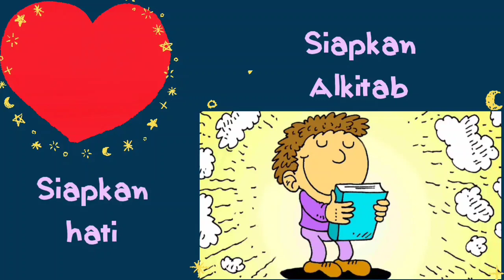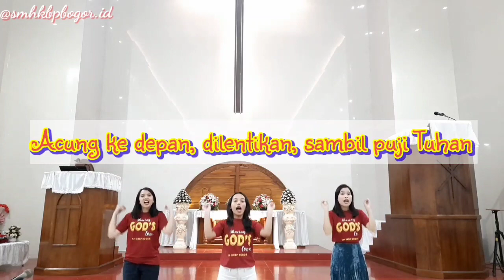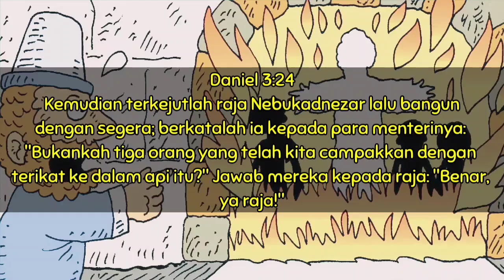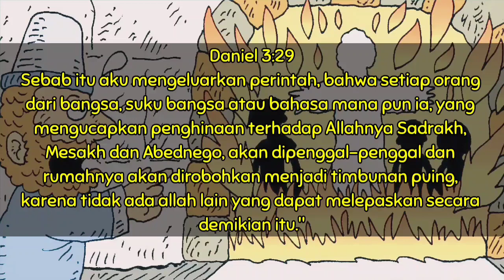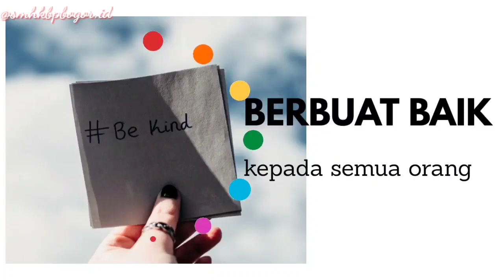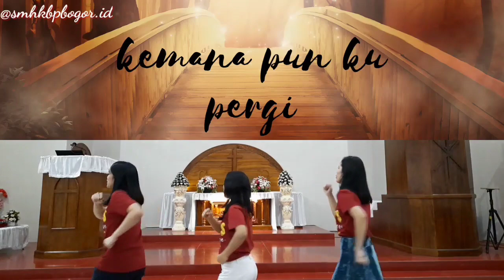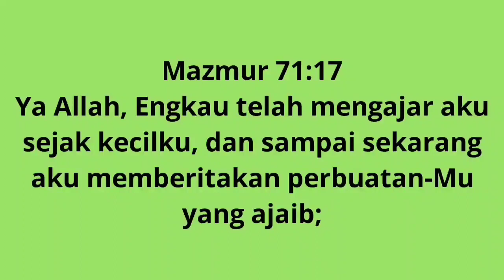Pengajaran Online SM HKBP Bogor Horong 1, Minggu 24 Mei 2020 ( Daniel 3 : 24 - 29 )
Horas

Tema pengajaran kita Minggu ini adalah "Aku Berani Bersaksi tentang Yesus Kristus"
Kita akan sama-sama belajar tentang keberanian 3 tokoh Alkitab yang tercatat di kitab Daniel 3:24-29

Aktivitas kita adalah menghafal ayat Alkitab, yaitu dari Mazmur 71:17 "Ya Allah, Engkau telah mengajar aku sejak kecilku, dan sampai sekarang aku memberitakan perbuatan-Mu yang ajaib;"

Yup siapkan hati kita
Selamat beribadah
Tuhan Yesus menyertai

Audio
1. Apalah arti ibadahmu
2. Bersaksi terus sampai Tuhan datang

Lagu-lagu pujian
1. Tangan kanan tangan kiri
2. Jalan serta Yesus
3. Aku anak terang
4. Bersaksi terus sampai Tuhan datang

.jN.